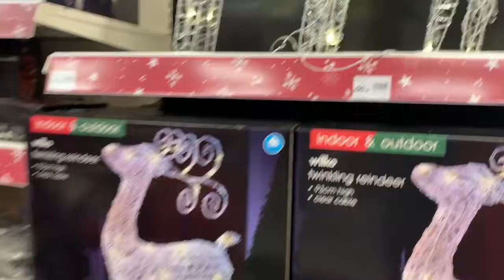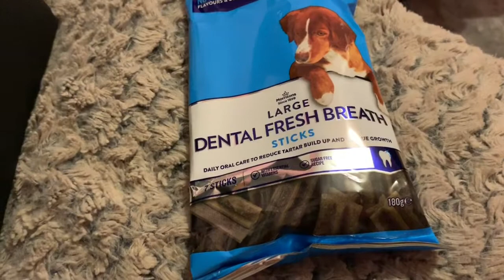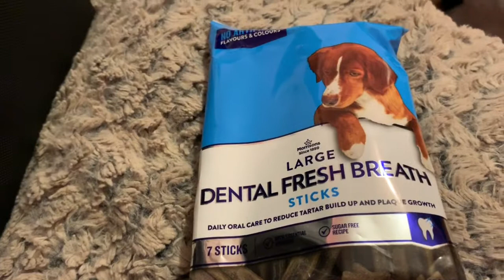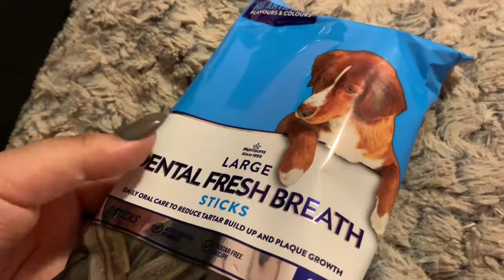Nails and chit chat l Vlogmas day 17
Hey guys so had a relaxed day in town! Vlogmas so far has been crazy even though I try to be organised🌸 hope you enjoy the vlog.

Socials - @Jessica_ox_
Bye loves